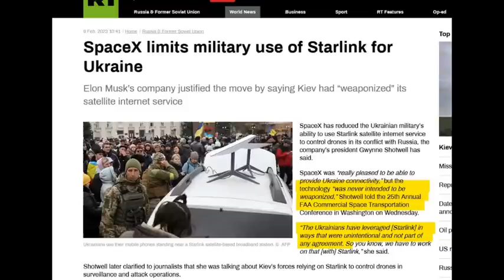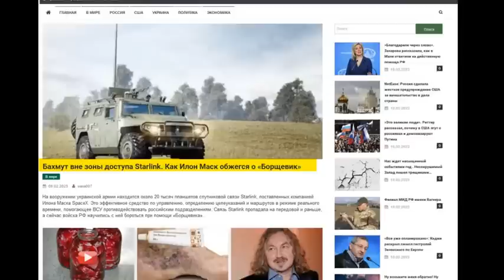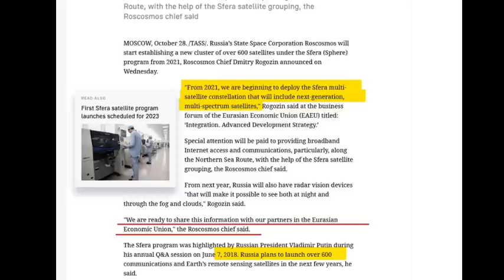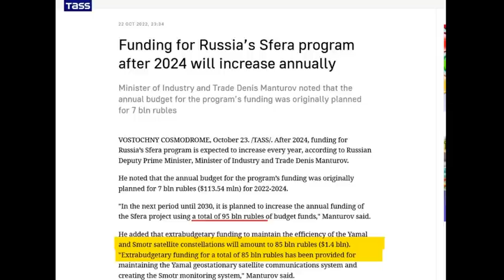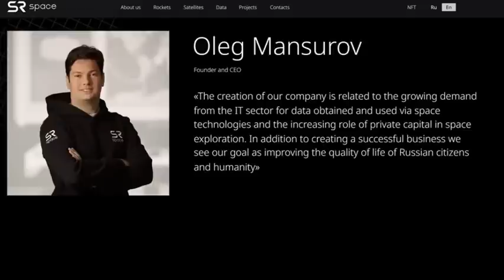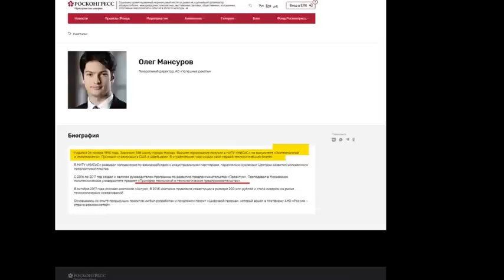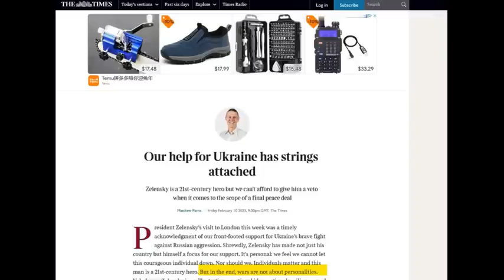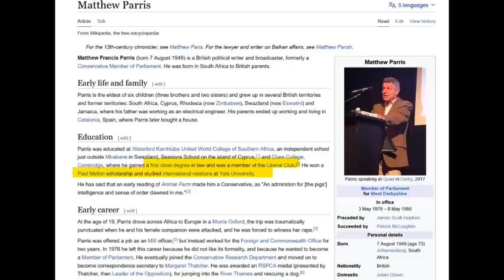Sfera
Real meaning of space programs.